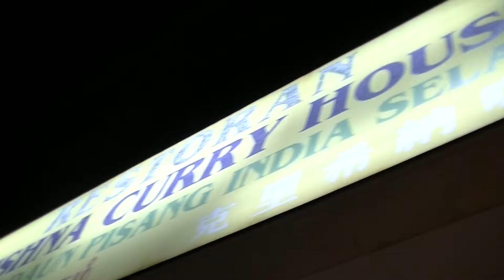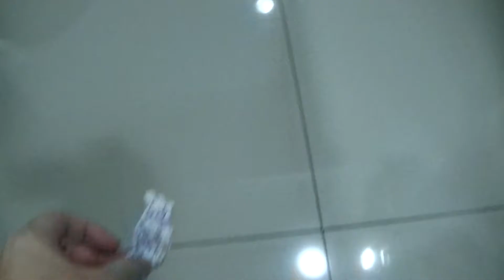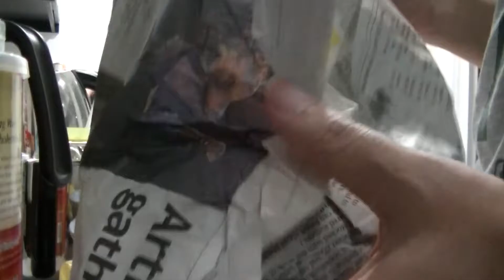Krishna Curry House, Sungai Wei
Food Hunt

0:10, 6:00, 12:00, 18:00, 24:00, 30:00, 36:00, 42:00, 48:00, 54:00,